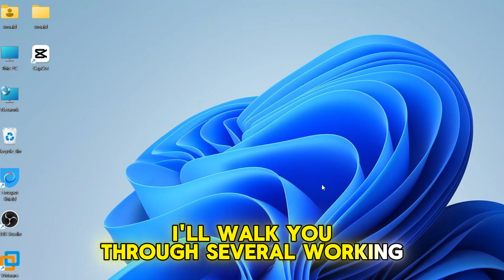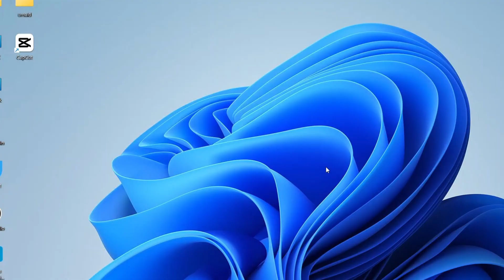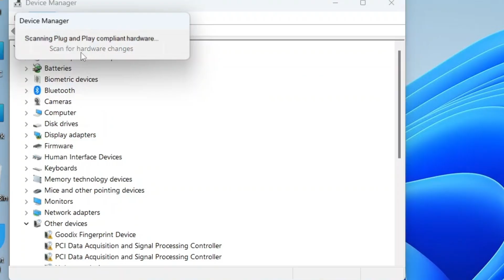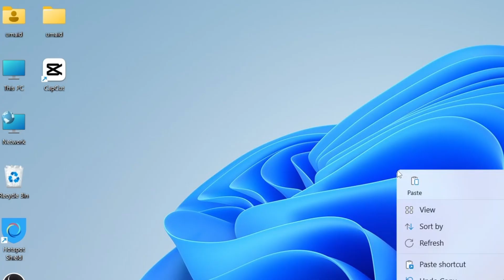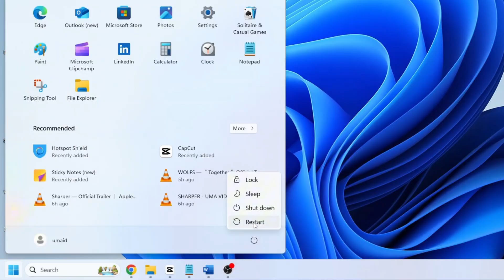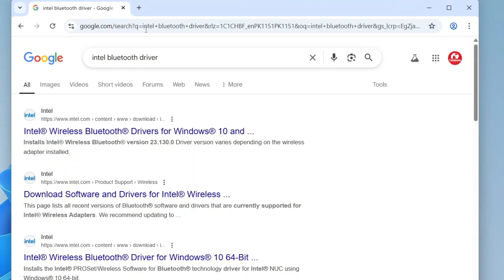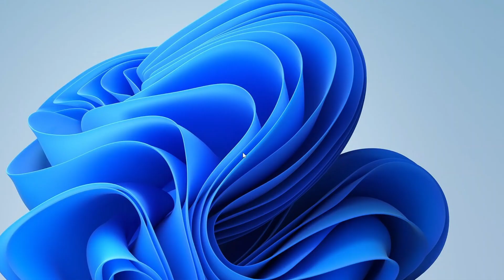Bluetooth Not Working or Not Detected in Windows 10/11 | 100% Solved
Are you facing issues with Bluetooth on your Windows 10 or Windows 11 PC or laptop? Missing the Bluetooth ON/OFF switch, unable to connect devices, or Bluetooth completely disappeared from Device Manager? Don’t worry — in this video, I’ll walk you through multiple working methods to fix all common Bluetooth problems on HP, Dell, Lenovo, Acer, and other laptops or desktops.

✅ What’s Covered:
Bluetooth not showing in settings
Missing ON/OFF button
No Bluetooth in Device Manager
Windows can’t detect Bluetooth hardware
How to enable Bluetooth services
Using Device Manager to add or update drivers
Installing Bluetooth drivers from Intel & manufacturer websites
Final solution: using a USB Bluetooth dongle

► TP-Link USB Bluetooth Adapter for PC
► USB Bluetooth 5.3 Long Range Receiver
► Bose SoundLink Flex Portable Bluetooth Speaker
► Amazon Basics USB-Powered Computer Speakers for Desktop or Laptop